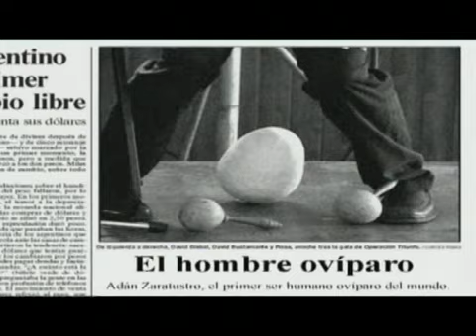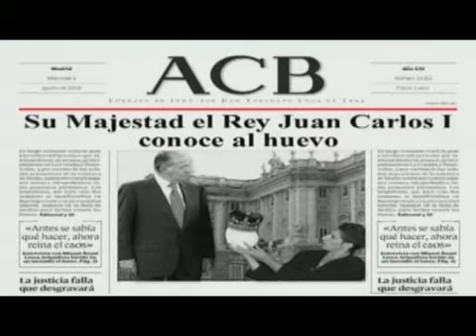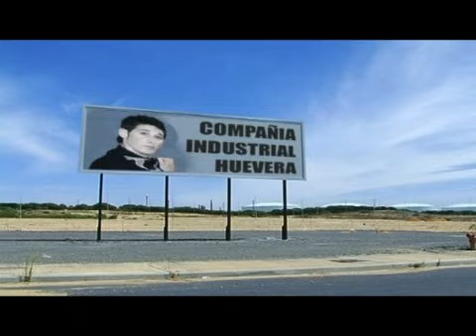El Huevo [Parte1de2][EAC-Digital-2006]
Adán era un hombre normal hasta el 31 de marzo del 2008, día en el que se convirtió en el primer ser humano ovíparo del mundo.